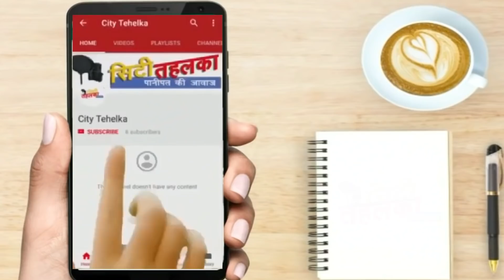Panipat मे आग ने मचाया हाहाकार राख हुए भवन | City Tehelka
पाल इलेक्ट्रोनिक्स भवन मे आग का ताण्डव

साथ लगता भवन भी जला